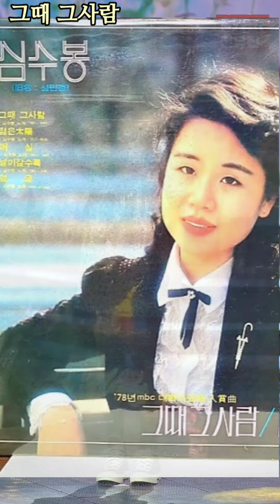그때 그사람 ☆전유진☆ 원곡가수-심수봉